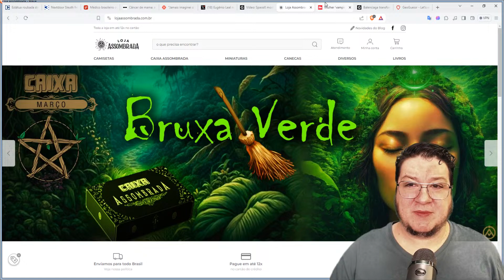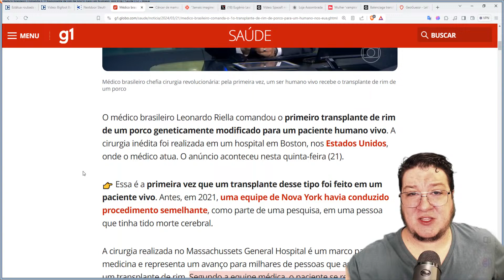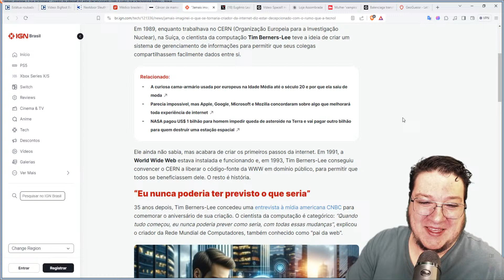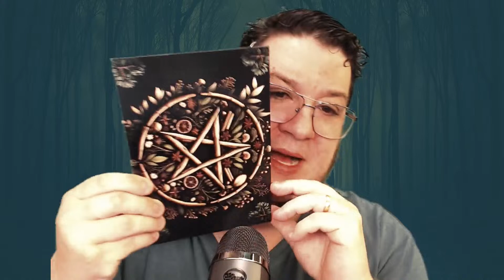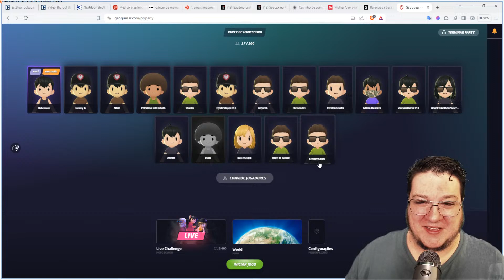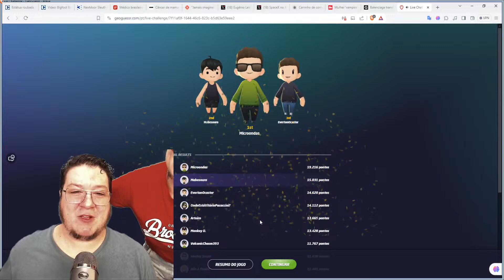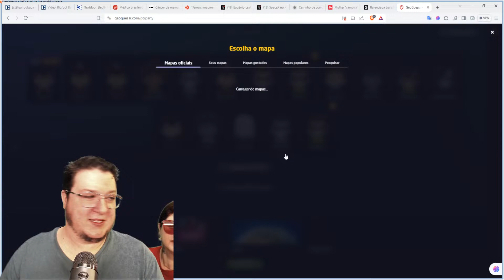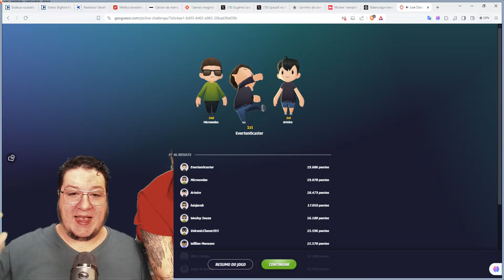BRASILEIRO RECRIA ROSTO DE MULHER VAMPIRA E OUTRO FAZ 1º XENOTRANSPLANTE DE RIM e +! (A.A. #1101)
- A CAIXA ASSOMBRADA DO MÊS DE MARÇO SERÁ NO TEMA BRUXA VERDE! GARANTA A SUA

00:00 - INTRODUÇÃO

01:53 - 05:42 - ABERTURA

05:43 - 07:57 - ESTÁTUA ROUBADA DO SASQUATCH RECUPERADA NO TENNESSEE

07:58 - 14:06 - MÉDICO BRASILEIRO COMANDA O PRIMEIRO TRANSPLANTE DE RIM DE PORCO PARA UM HUMANO, NOS EUA

14:07 - 166:35 - A FERRAMENTA DE IA CAPAZ DE DETECTAR TUMORES QUE PASSAM DESAPERCEBIDOS POR MÉDICOS

16:36 - 23:19 - “JAMAIS IMAGINEI O QUE SE TORNARIA” CRIADOR DA INTERNET DIZ ESTAR DECEPCIONADO COM O RUMO QUE A TECNOLOGIA TOMOU

23:20 - 25:44 - BRUXARIA NUM JOGO DA ÁFRICA

25:45 - 27:53 - SpaceX MOSTRA COMO ASTRONAUTAS FOGEM EM CASO DE FALHA DE FOGUETE

27:54 - 30:53 - CAIXA ASSOMBRADA DO MÊS DE MARÇO BRUXA VERDE CONFIRA NA LOJA ASSOMBRADA

30:54 - 33:08 - MULHER 'VAMPIRA' ENTERRADA COM TIJOLO NA BOCA EM VALA COMUM PARA IMPEDI-LA DE COMER OS MORTOS

33:09 - 36:42 - BALENCIAGA TRANSFORMA FITA ADESIVA EM BRACELETE DE R$ 16 MIL

36:44 - MATEUS JOGANDO GEOGUESSR NO FINAL DA LIVE

Agradecimento Especial aos Membros:

Adelaine Lopes
Alessandra Maria
Aline Cavinato
Aline Silva
Alisson Salazar
Barbara Thomaz
Bruna Rotini
Carina Reis
Catlin Jacobus
Claudia Santos
David Alex Sandro
Dricca Lopes
Edu !
Eliane Comenda
Francisco Lino Bazilio
Gabi Pessoa
Gisele Luqueci
Gracinha Hermann
Ismael Pagani
Ivone Lages
Juliana Lima
Juliane Vazia Zaedetto
Junior Rosa
Julia Thereza dos Santos
Landry Rissas
Lina Maria Oliveira
Luana Vieira
Luciana Lemos
Lucius Heuser
Ludimila Almeida Costa
Luis GatoPreto
Márcia Okubo
Marina Paula
Michelli Catoia
Mika Ferraz
Pamela de Laszio
Pandora caixa
Paula Santos
Rafaella Tavares
Ricárdo Mota
Rodrigo Santos
Sara Christiane Lima
Sheila Garcia
Silvia Camargo
Silvana Fatima Nunes
Stefani Alves
Tatiana Guimarães
Thiago de Villaça
Wendel Alves
Wellington Pacheco
Wellita Rodrigues
Wesley David

CONHEÇA A LOJA OFICIAL DO CANAL ASSOMBRADO!

ENVIE SEU RELATO PARA:
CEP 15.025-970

- INSTAGRAM ANA: ana_lazafornaza
- INSTRAGRAM MATEUS: mateus_fornazari
- INSTAGRAM DO CANAL: assombrado_oficial
- INSTAGRAM DA LOJA ASSOMBRADA: loja_assombrada_oficial